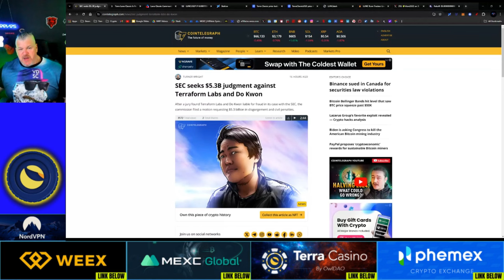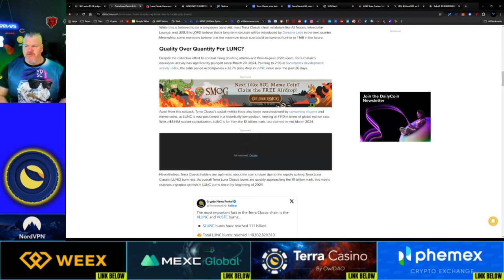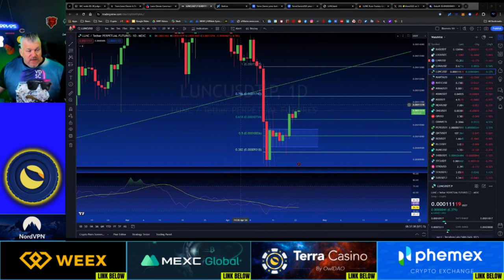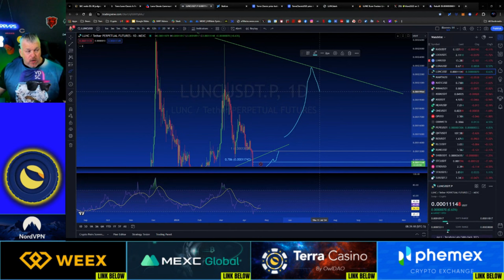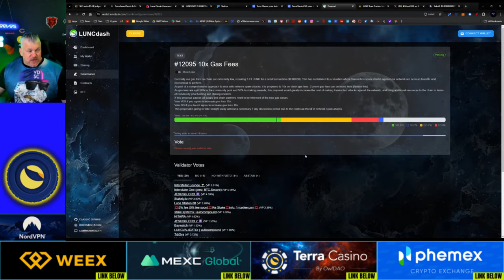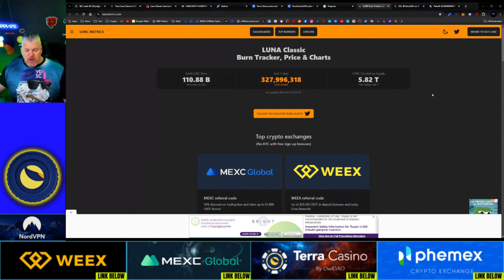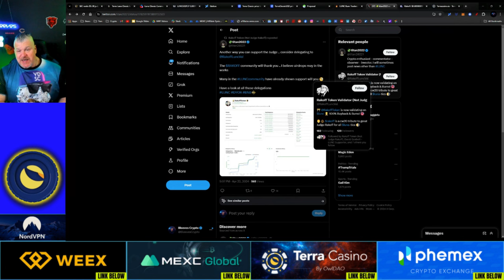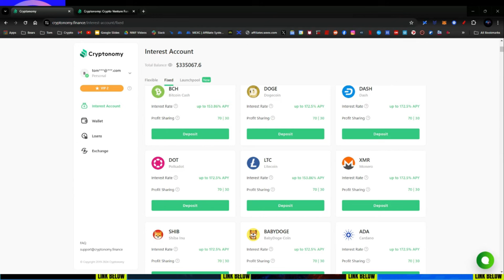LUNC NEXT BIG MOVE! $RAKOFF!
CRYPTO WALLETS
🪙 ERC-20 Wallet: 0xD507c4eEf733dfC3AB7A145b0367a867a6C45e0C
🪙 BTC Wallet: bc1qsu5c76jkw08a0eqkfkzgcfya99vle3kxe93a3u
🪙 Solana Wallet: FKQssfYgC2qrENwG2cyJyqH7hEYxFWH149zFrGx5Tuj8
🪙 Terra Luna Wallet: terra1ecl4l7yp5cqzgl0hdrlxp8lwjrr6epdv43scsc